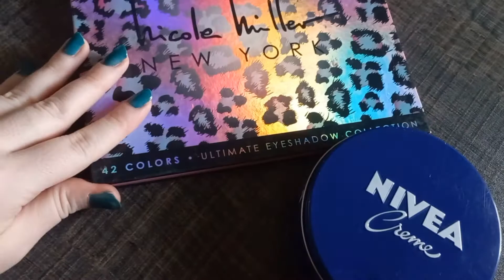How to make highlighter at home || Homemade highlighter || Diy highlighter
Today I am back with another diy video. In this video I have shown how to make highlighter at home. This diy is super easy. By using this method you can make your own highlighter at home. It helps to add a glow to your makeup. You can easily make your own highlighter and whenever you want. This diy is inexpensive so it will not be the hurdle for you. You can prepare the quantity as per your requirement. I hope you like this video 🌸